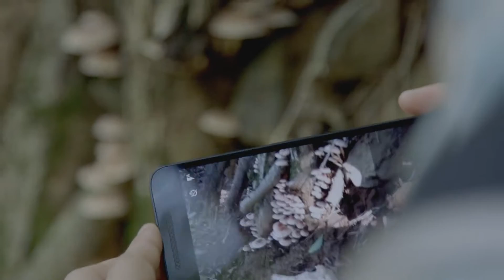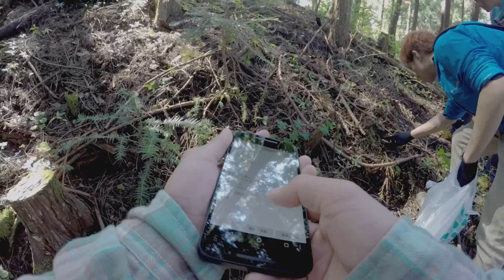自然調査のデジタル化で、より価値の高い自然体験を | Digitize wildlife recording for better nature experiences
日本インタープリテーション協会では、ネイチャーセンターでのより良い自然体験のために Open Data Kit と Google Fusion Tables を利用し、自然調査のデジタル化に取り組んでいます。

詳細は以下をご覧ください。

Google Earth Outreach ケーススタディ